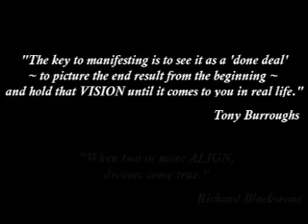Free Energy - A Vision From Down Home from the Vision Alignment Project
Intenders co-founder, Tony Burroughs, shares his Vision for Free Energy. You can MAKE A DIFFERENCE in our world by ALIGNING with our Visions. To Align with this Vision, you can use your nearest Big Green YES I ALIGN with this Vision Button or go and use the Big Green YES Button there. Every time you Align with our Visions, you take us one step closer to bringing them to life. More about Tony and The Intenders of the Highest Good is available